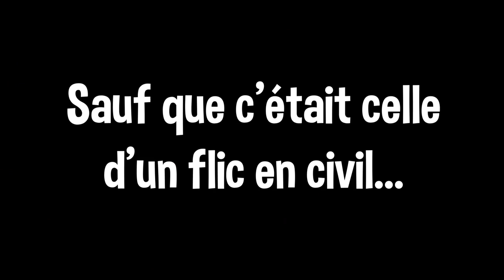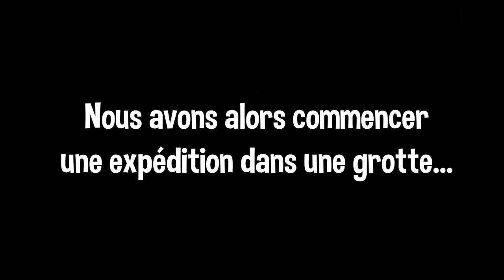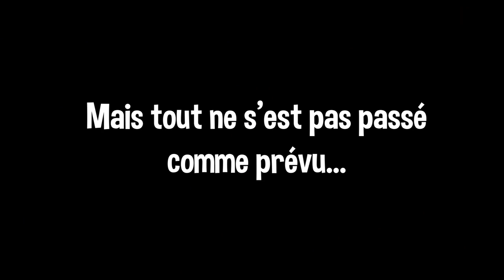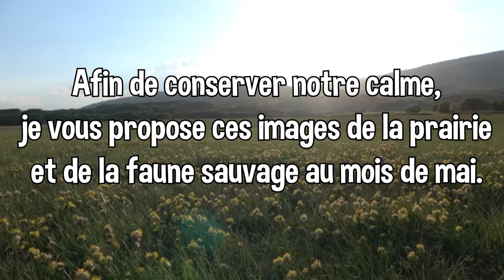EP2 - ON (se fait) TROLL SUR OMEGA CITY RP ! (Unturned Troll)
╔ ٠◥▼◤٠ ╗
Cette description est bien inutile puisqu'effectivement personne ne la lit. Pourtant c'est intéressant ce qu'on y raconte...enfin je crois ?
╚ ٠◢▲◣٠ ╝

╔ ٠◥▼◤٠ ╗
╚ ٠◢▲◣٠ ╝

╔ ٠◥▼◤٠ ╗
- Ma Config PC :

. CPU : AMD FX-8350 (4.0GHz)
. GPU : MSI GTX 1050ti (4 GO)
. RAM : 2x4 GO DDR3
. MB  : ASROCK 970M Pro3
. HDD : 2x2.5 TO
. Alim: Corsair VS-650W
. Micro: Auna CM900 USB
╚ ٠◢▲◣٠ ╝

╔═══٠◥▼◤٠═══╗
Partage,
Commente,
ça fait zizir !
╚═══٠◢▲◣٠═══╝